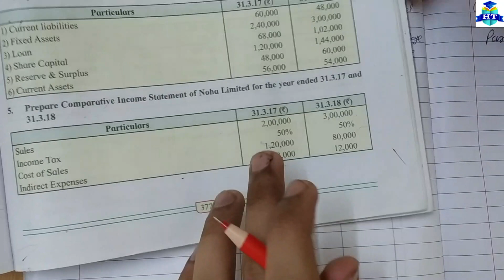Analysis of Financial Statement | Practical Problems Q.5 & Q.6 | Class 12th | New Syllabus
| Thanks |